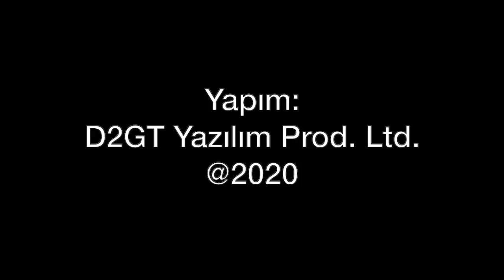F-35'ler bir gün Türkiye'ye gelecek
"F-35 Türkiye'ye gelir mi" sorusunu Tolga Özbek sordu, Ayhan Tarakçı yanıtladı: "F-35'ler bir gün Türkiye'ye gelecek" Keyifli bir savunma sohbetine hoşgeldiniz. Yaptığı savunma videoları ile ciddi sayıda takipçiye sahip Ayhan Tarakçı önce bize kendini anlattı, ardından sorularımızı yanıtladı:
F-35: 12:08
S-400 13:30
Ara uçak ihtiyacı: 16:29
Jet motorlu İHA'lar: 18:32
Türkiye Savunma Sektörü: 21:51
Hayalindeki savunma projeleri: 29:06
Saab Viggen: 31:29
Pilot olmayı düşündü mü: 35:43
Ayhan Tarakçı'nın en sevdiği uçak: 38:24

Koronavirüs günlerinde her gün saat 19.00'da yeni video ile karşınızdayız.
Videomuzun müziği, değerli takipçimiz Selçuk Çelebi tarafından hazırlandı:
Kanalı  @Ambient Music Selcuk Celebi   Eserlerine ulaşmak için: